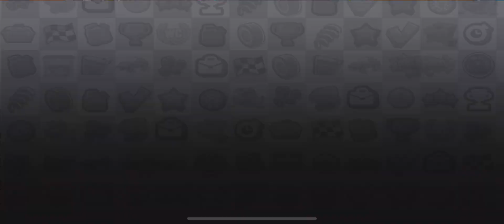Hill Climb Racing